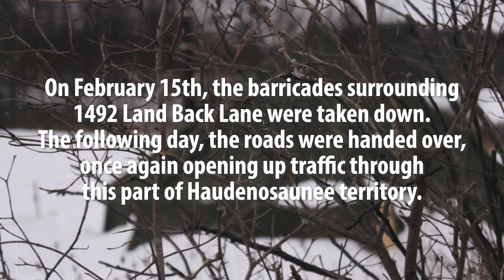LANDBACK: Barricades have come down but the struggle continues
On February 15th, the barricades on Argyle Street, McKenzie Road and the Highway 6 Bypass were taken down as a gesture of good faith by Haudenosaunee land defenders from Six Nations.

For the past four months, these barricades have defended 1492LandBackLane from encroachment by the Ontario Provincial Police (OPP). In this video, 1492 Land Back Lane spokesperson, Skyler Williams explains the motivations for taking down the barricades and describes how this land reclamation fits within the growing resurgence of Indigenous resistance across Turtle Island.